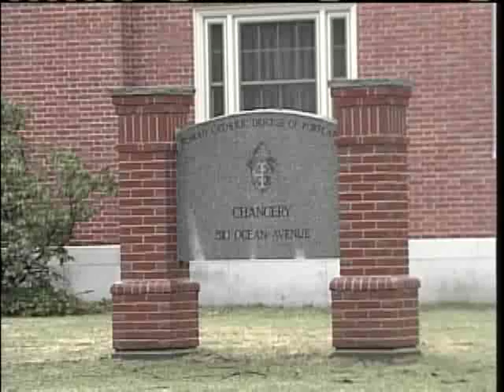Baldacci Hosts Spaghetti Dinner Fundraiser For The Homeless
News 8's Jackie Couture reports.